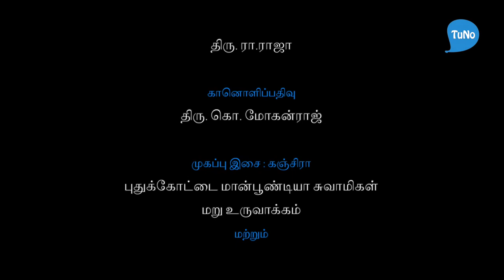சுயமரியாதை இயக்கத்தின் தோற்றம் - தோழர் ஆனைமுத்து நேர்கானல் - TUNO - Anaimuthu Interview - Part 3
சுயமரியாதை இயக்கத்தின் தோற்றம் குறித்து சிந்தனையாளர் வே.ஆனைமுத்து அவர்களின் பதிவு.

சிந்தனையாளர் வே.ஆனைமுத்து அவர்களோடு வழக்குரைஞர் முருகேசன் நேர்காணல்.

சுவடுகள் - வழக்குரைஞர் முருகேசன் நேர்காணல்கள்
டியூனோ தயாரிப்பு
December 8, 2018
Tuno Media
(CC-BY-NC-ND 4.0)